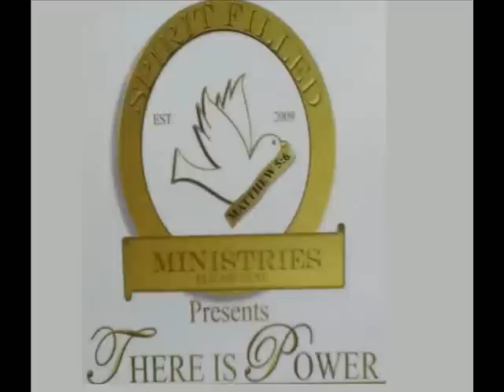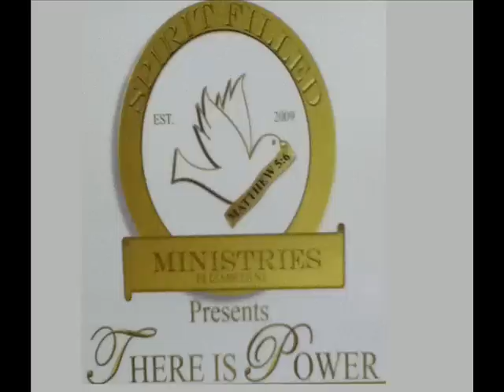GYPSY SPARKY CD 2 TRACK 2